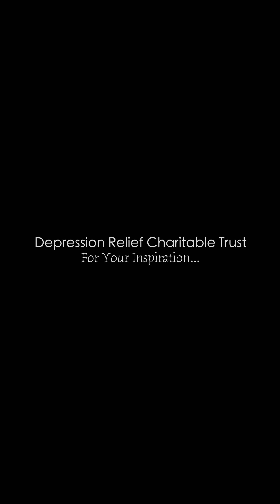কারণটা জেনে নিন... || जानिये क्यों...